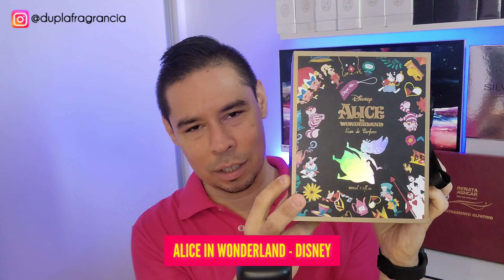Perfumes TOPS de ABRIL 😎 Vem que o Vídeo tá Recheado de NOVIDADES! ✌🏼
Fala, galera!! Trago neste vídeo pra vcs os perfumes Tops que passaram pelo Canal no mês de Abril! Tem muita novidade!! Nacionais, Nicho, inspirados, perfumaria importada e mais... Vem conferir o que agente selecionou pra vcs, e claro, COMENTEM quais foram os perfumes destaques do mês de vcs! TMJ
😎👉🏼Assistam os Vídeos em HD (1080p)

👫🏻Dupla (e casal) apaixonada pelo mundo das fragrâncias!! ❤❤ Descobridores, desbravadores, exploradores e amantes de perfumes!! ✌🏼 (W&J)

👉🏼Cupom: INTHEBOX5

✌🏼PARCEIROS:

🔵ESPAÇO NATURA / CONSULTOR SILSO
👉🏼Link da pagina:

🔵O BOTICÁRIO / FERNANDA CORREA
👉🏼Link Shopee:

🔵SUASSUNA PARFUMS
🟣👉🏼Onde compro meus perfumes da ARIANA GRANDE:
Vendedor Marcelo Simões (Grupo do Facebook M&M Perfumes da Europa):